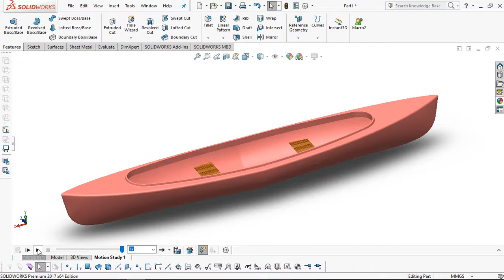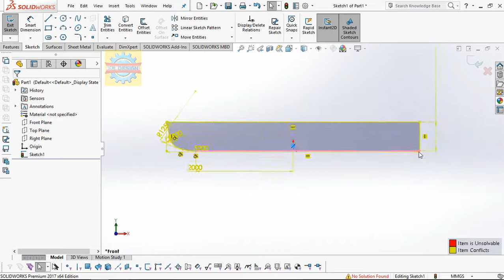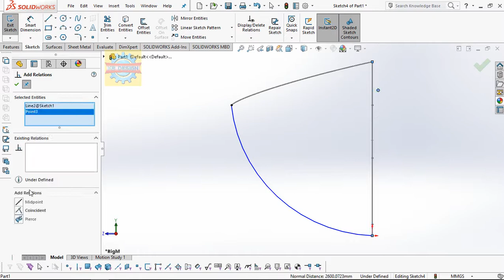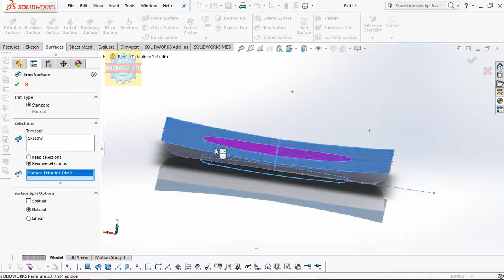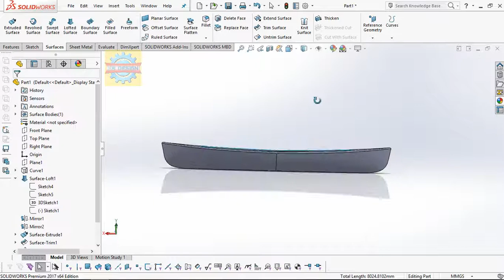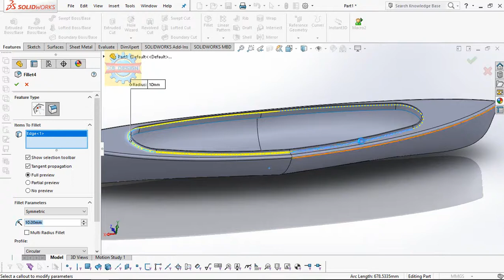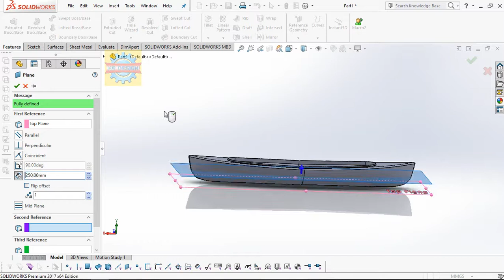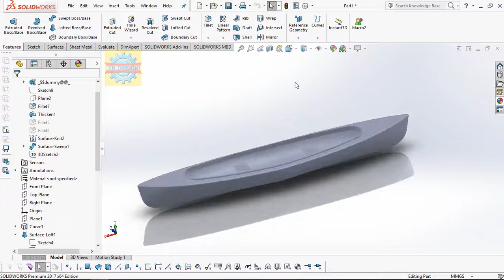「DESIGN 164」 How to design a CANOE ( 3D MODEL) by Solidworks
Tonnay I gonna show you how to design a CANOE by Solidworks

Definitions: A canoe is a lightweight narrow vessel, typically pointed at both ends and open on top, propelled by one or more seated or kneeling paddlers facing the direction of travel using a single-bladed paddle (Wiki source)
Others keywords:
- Canoe
- ship
- Boat
- kayak
- watercraft boat
Contact Facebook for works Mechanical Shirts